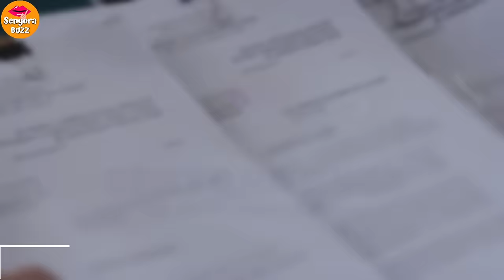CATHERINE CAMILON LATEST UPDATE | SABWATANG ABOGADO AT PNP, NABUKING!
Police Major na suspek sa pagkawala ni beauty pageant contestant Catherine Camilon, sinibak... | BT
CATHERINE CAMILON LATEST UPDATE | COVER UP SA KASO, PINAGDUDUDAHAN!
CATHERINE CAMILON LATEST UPDATE | MGA SUSPEK, HINAMON SA KASO!
Pulis na suspek sa Camilon Case, 'di sumipot sa pagdinig | TV Patrol
PNP sacks police major tagged as primary suspect in disappearance of beauty pageant contestant | ANC
DRIVER NI MAJOR NA SUSPEK SA PAGKAWALA NG BEAUTY QUEEN, LUMUTANG NA!
CATHERINE CAMILON, UMAMIN NA SI JEFFREY MAGPANTAY KUNG SAAN DINALA SI CATHERINE
CATHERINE CAMILON LATEST UPDATE | JEFFREY MAGPANTAY, SUMUKO NA!
Kampo ng pangunahing suspek sa pagkawala ni Catherine Camilon na si PMAJ. Allan De Castro,... | BT
Isa sa suspek sa Camilon case kinausap na ng CIDG | TV Patrol
Drayber, bodyguard ng pulis na sangkot sa Camilon case, nasa pulisya na | TV Patrol
Isa sa mga suspek sa pagkawala ni Catherine Camilon, sumuko na | Frontline Tonight
Nasaan na nga ba ang beauty queen na si Catherine Camilon? | Kapuso Mo, Jessica Soho
CASE OF CATHERINE CAMILON | Jay Costura
PART 1 | PAMILYA NG NAWAWALANG BEAUTY QUEEN, NAGPA-TULFO!
PART 2 | ₱500K REWARD MULA KAY IDOL PARA SA KASO NG NAWAWALANG BEAUTY QUEEN!
CATHERINE CAMILON LATEST UPDATE|JEFFREY MAGPANTAY SUMUKO NA AT UMAMIN SA TOTOONG NANGYAYARI
CATHERINE CAMILON "MAKIKITA NA! SUMUKO NA si JEFFREY MAGPANTAY! LAGOT si Allan De Castro!
Catherine Camilon
Camilon missing
Camilon update
Catherine Camilon latest news
Jay Costura Catherine Camilon
Jeffrey Magpantay
Jeffrey Magpantay sumuko na
Jeffrey Magpantay lumantad na
Pmaj Allan de Castro
Police major Allan de Castro
CELEBRITY VIRAL PH
Primetime
UNTV
UNTV News
UNTV News and Rescue
balita ngayon
Net25
One PH
balita pilipinas
breaking news
cnews
hataw balita
ito ang balita
latest news
news break
news ph
philippine news
trending news
untv news worldwide
TV Patrol
Tagalog News
TV Patrol Top
ABS-CBN
ABS-CBN News
ABS-CBN Philippines
Philippines
ABS-CBN TV Patrol
TVP
viral news
Breaking News
balita
channel:ABS-CBNNews
series:TVPatrol
genre:society
type:broadcast
source:video
Livestream
TV Patrol Highlights
catherine camilon
catherin camilon
catherine camilon miss grand international 2023
camilon
catherine camilon miss grand ph candidate
missing
rose manguerra camilon
inquirer.net
philippine daily inquirer
Catherine Camilon
missing person
Philippines
Mary Jane Velasco
Mary Jane Velasco clemency
ANC
beauty pageant
candidate
missing person
Philippine News
Philippines English News Channel
ANC Alerts
ANC 24/7
ANC 24-7
ANC 247
ABS-CBN
ABS-CBN News
ABS-CBN Philippines
News and Current Affairs
Top News
location:Philippines
language:English
channel:ANC
series:TheWorldTonight
NET 25
Philippines
best entertainment
NET25
NET25 News
KADA UMAGA
Pia Guanio
Daiana Menesez
Emma Tiglao
KADA Squad
Morning Show
Morning Block
Tagalog
Talkshow
MPTV
PH SHOWBIZ UPDATE
ANC 24/7
Daddy Frankie latest vlog
Batang Quiapo
lotto result today
Batang Quiapo
Senior High
News5everywhere
Rappler
SIKAT TRENDZ
Senyora Buzz

00:00 Catherine Camilon latest update
01:00 Camilon update
02:00 Jeffrey Magpantay sumuko na
03:00 Batang Quiapo
04:00 Catherine Camilon nawawalang beauty queen
05:00 Raffy Tulfo in action
06:00 KMJS latest episode 2024
07:00 Kapamilya online live
07:20 Pugong Byahero latest vlog
07:40 Philippine news